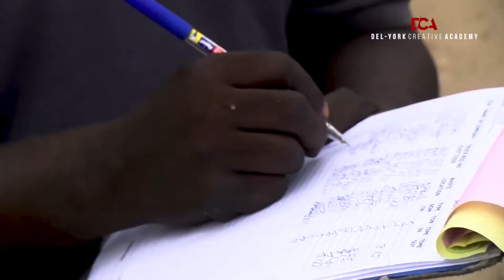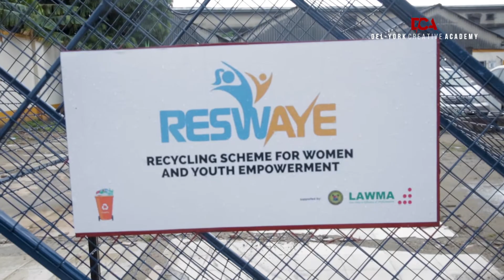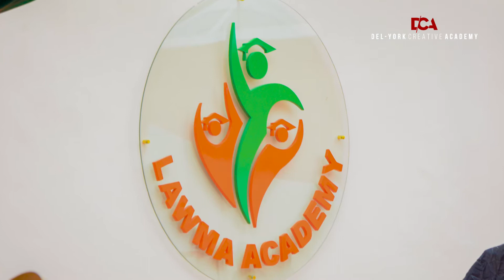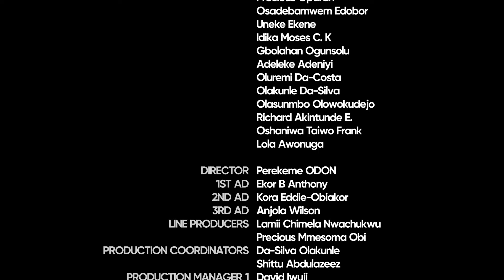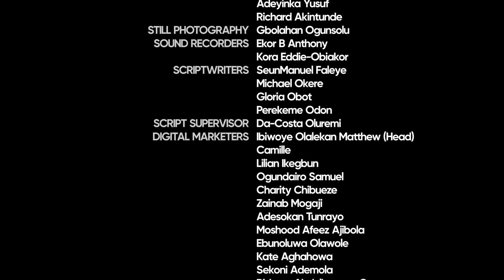Waste To Wealth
A Documentary film by Lagos (EKO) Creative zone.
Lagos waste recyclers are providing answers to this by taking waste straight from the dump, transforming it and redefining its purpose. A few smart business minded person are turning the huge waste produced every day into moneymaking products. It’s such a brilliant idea that profits the pockets, and the environment at the same time. These reformers work with different materials – water sachets, scrap metal, bottles, plastic, tyres and more – with many of them learning on the job, how to manipulate these objects, to make “beauty out of ashes”. Our environment now smiles since we have people trying to ease off its burden by picking the waste off its shoulders. These days, you hardly find cartons, for instance, littering the streets. Humans are exhausting the forests. Now we need more paper, so we have to start recycling what we see on the street.
Diamond in the rough: Turning Waste to Treasure also casts a spotlight on Recycle Articreate and Dotun Popoola both engaged in the recycle of plastic and metals respectively. The spotlight also falls on Morit International School in collaboration with African Clean up Initiative, ACI, on how parents pay school fees with public wastes gathered in exchange for actual money fees. The parents pick environmental disposed wastes; bring it to the school in certain quantity in exchange for school fees for their wards and children. Also, on Tangerine LIfe, an initiative who granted a student scholarship using waste gotten from the environment.